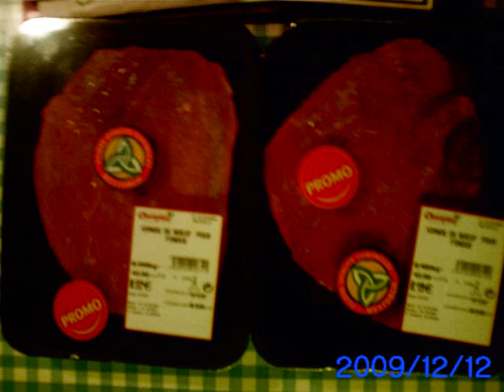humour en photos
c'est ma 1er vidéo crée et envoyer sur youtube alors mettez des commentaires